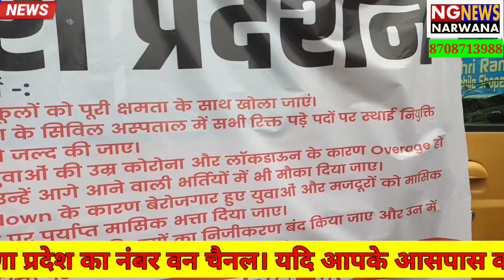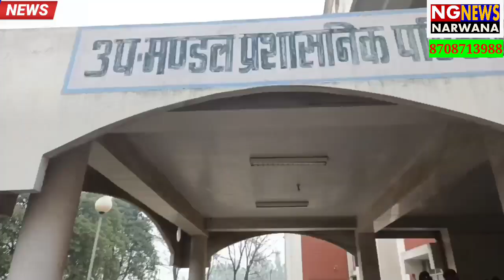स्कूल कॉलेज खुलवाने के लिए सरकार पर बना दबाव, सड़कों पर उतरे बच्चे, किसान और अध्यापक